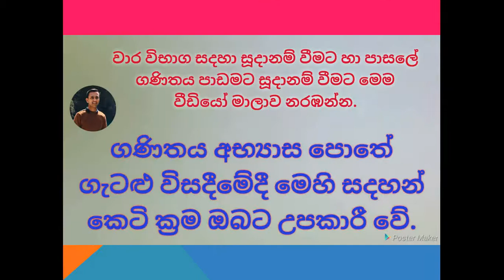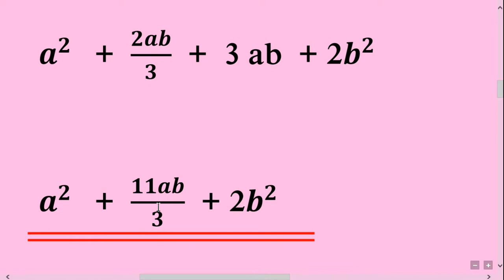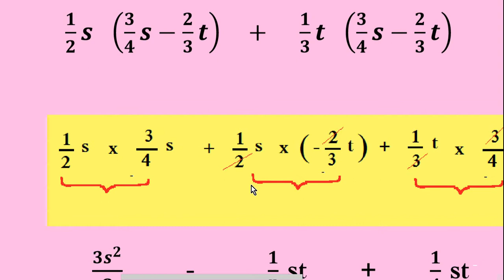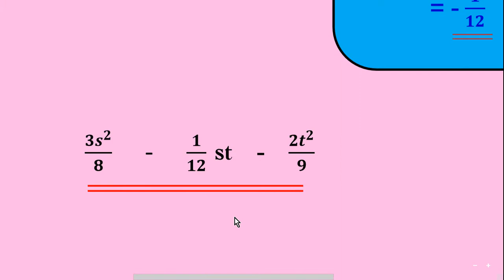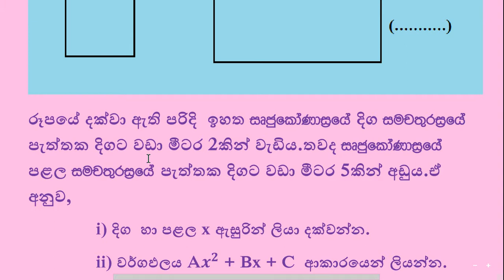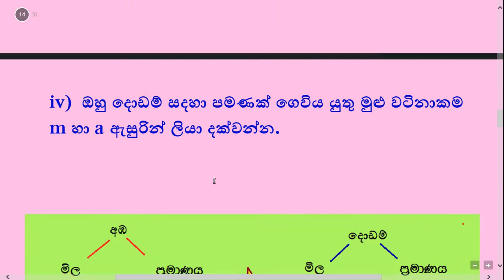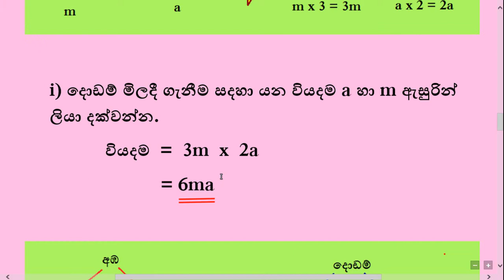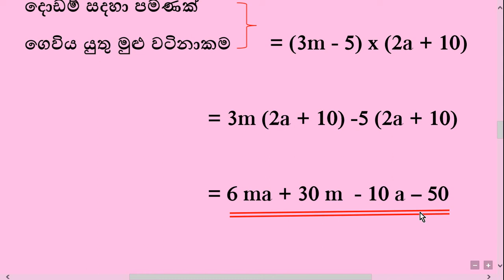YouTube Maths Class.''BINOMIAL EXPRESSIONS'' PART 02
This is a video series of a maths lesson designed to be learned on your own from your home.
Spend your free time after school  with this ''YouTube Maths Class''..